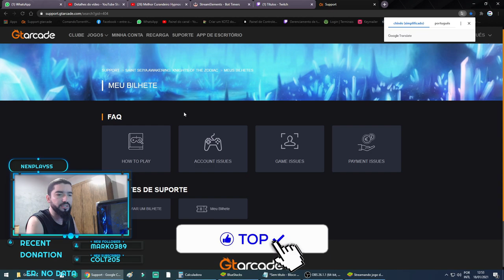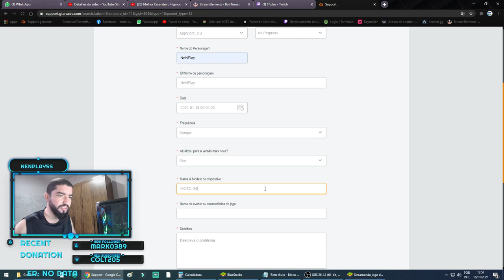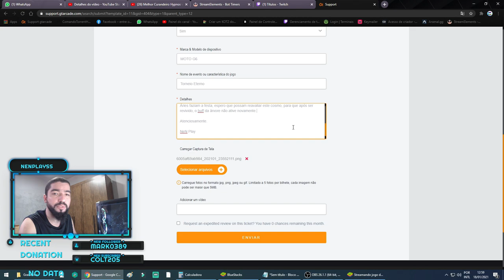Cosmo Secreto do Torneio Eterno - Saint Seiya Awakening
gtarcadecreatorteam nenplay saintseiyaawakening Compartilho uma estratégia de build de cosmo para o pvp Torneio Eterno, que acredito que deva ser revisto para uma melhor variedade de build de cosmos no Torneio Eterno.